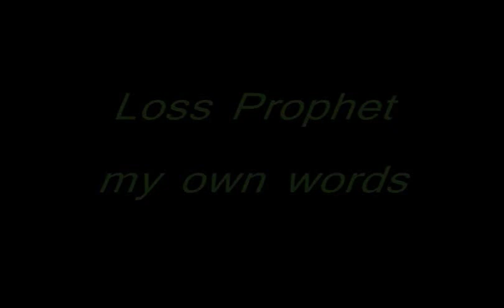MY OWN WORDS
LOSS PROPHET
O.C.P. FLIMS